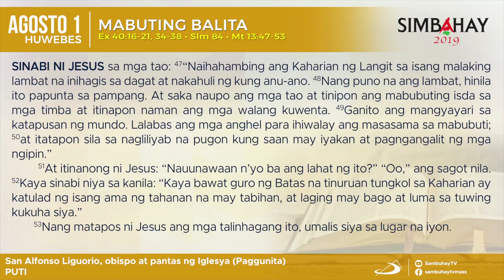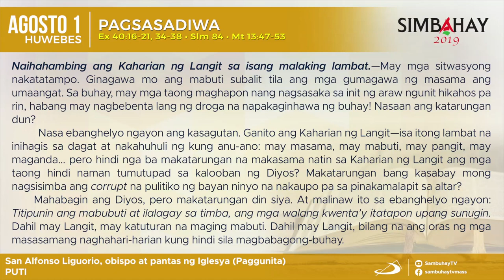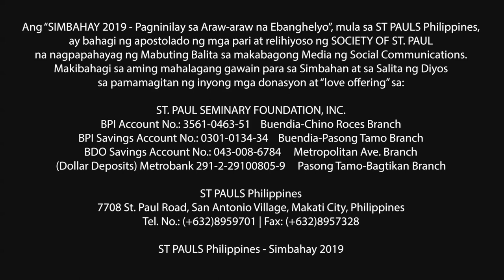Simbahay I Ang Paggunita kay San Alfonso Liguorio, obispo at pantas ng Iglesya I Agosto 1, 2019